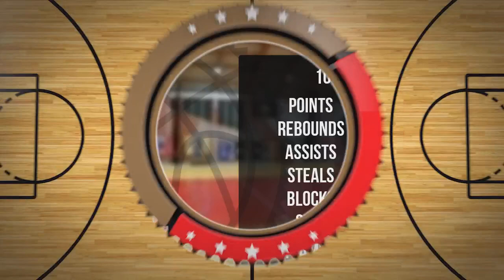Oskar Książek Player Mixtape DC86 Brzesko 2023